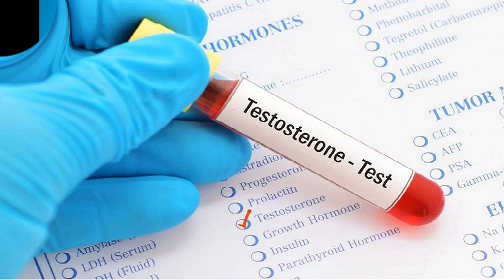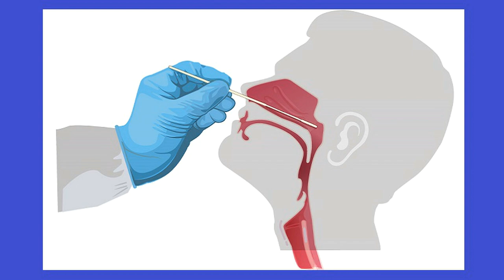رشح سائل نخاعي بعد أخذ مسحة الأنف لعمل تحليل كوفيد ، هل مسحة الأنف خطر؟ وكيف الوقاية؟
رشح سائل نخاعي بعد أخذ مسحة الأنف لعمل تحليل كوفيد 19  جديد
مصدر الخبر والدراسة: